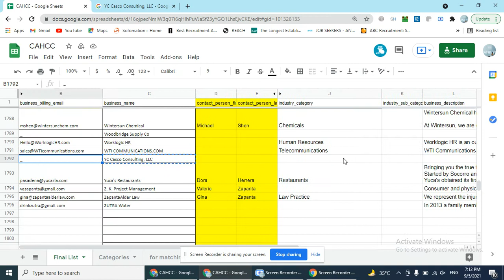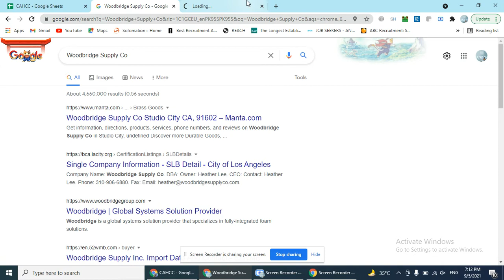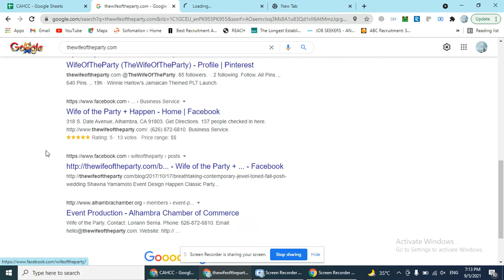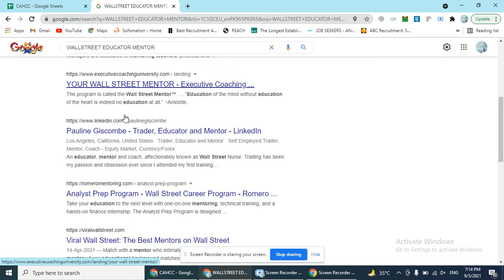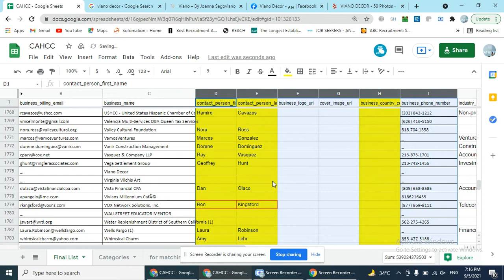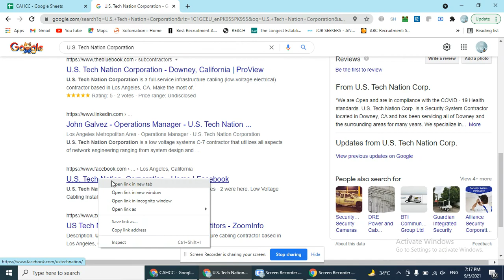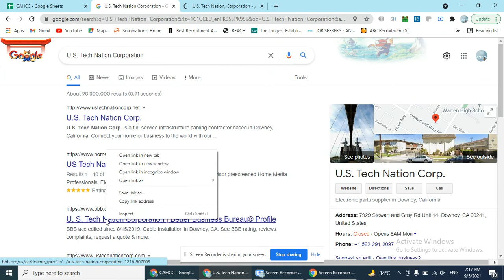How To Find Description From Yelp, Google & Facebook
This is how we description from Yelp, Facebook and Google.